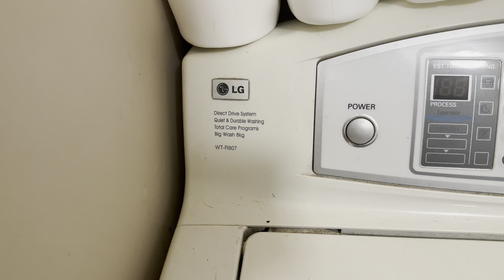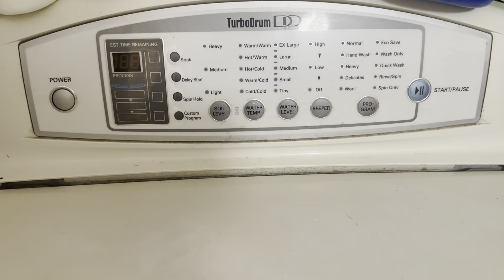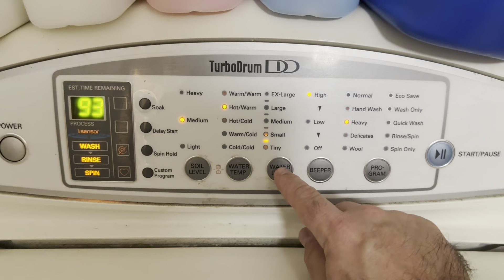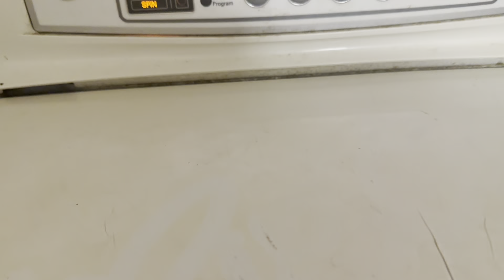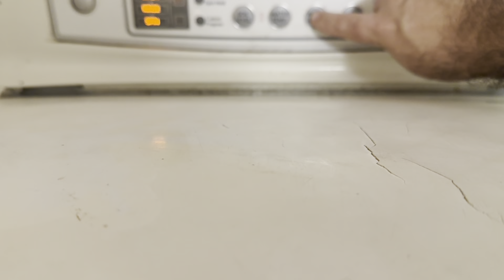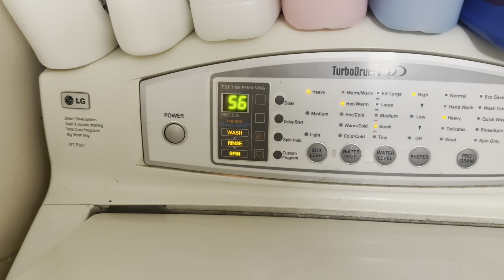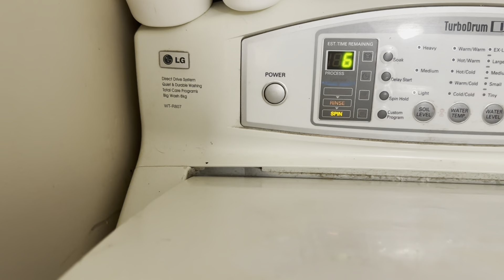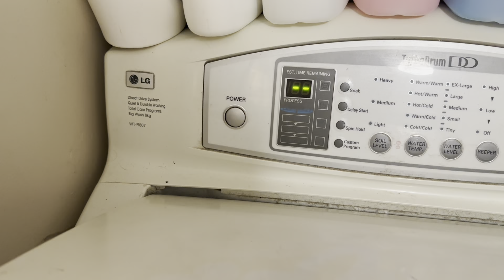LG Turbodrum WTR807- Whites Heavy